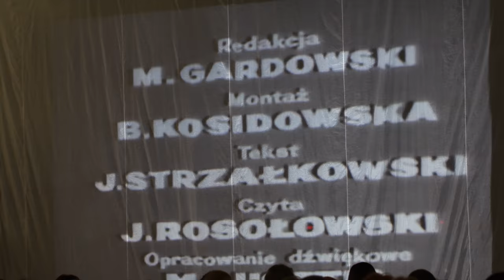XII liceum Ogólnokształcące we Wrocławiu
"Dwunastka" - wiodący ogólniak we Wrocławiu. Tzw Kronika dwunastki